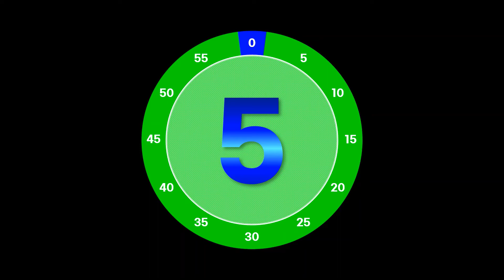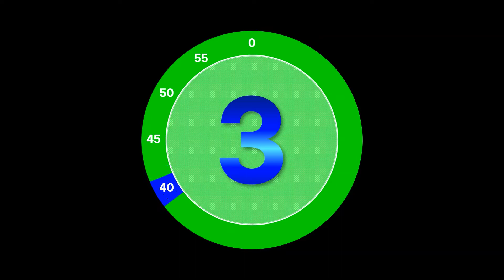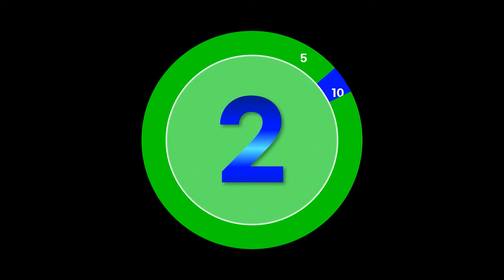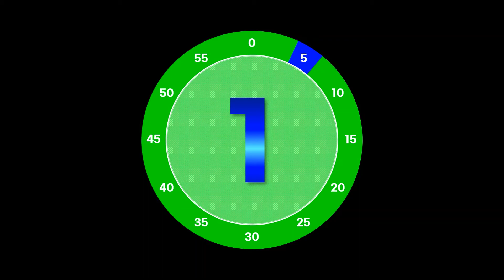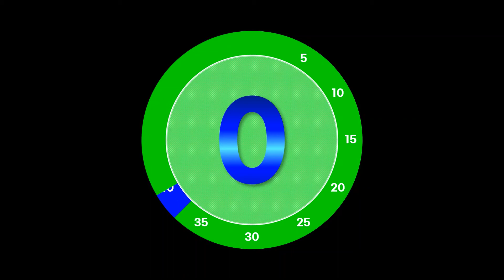5 Minute Timer - Circle Countdown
Silent 5 minute countdown timer.
The alarm will start 30 seconds before completion.
Black background, Green circle image

Thanks.